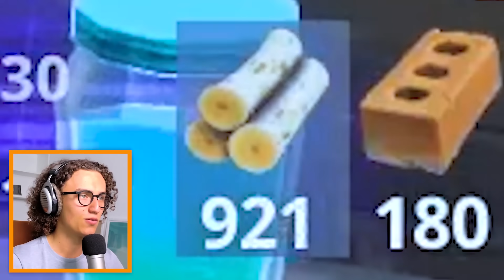HOW TO WIN EVERY GAME In Fortnite!